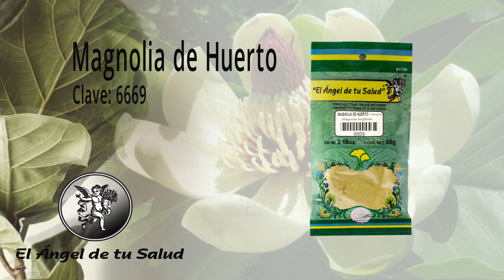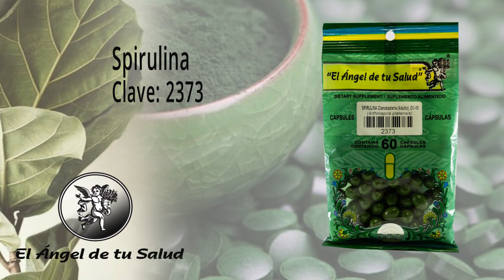FÓRMULA HERBOLARIA PARA TRATAR ESTRÉS CRÓNICO Y TRASTORNOS GASTROINTESTINALES